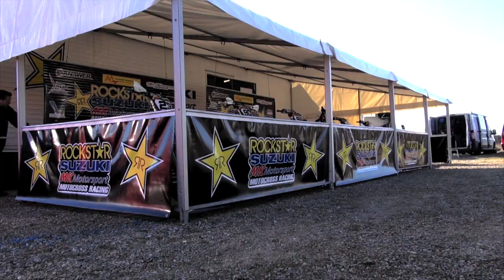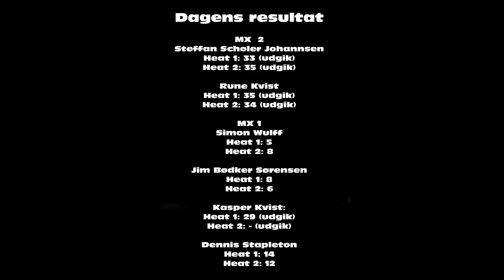MK Motorsport 1 afd DM A Svebølle